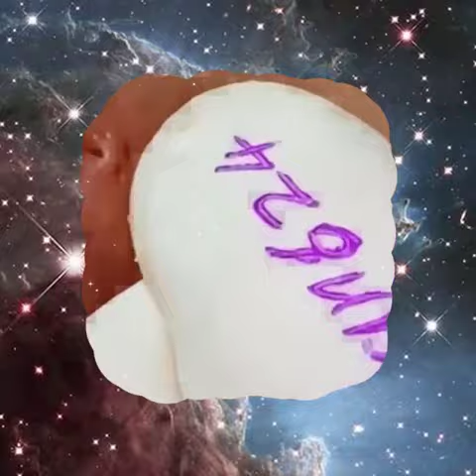Big Cystic Acne Blackheads Extraction Blackheads & Removal Pimple Popping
blackhead whitehead
squeezing pimples
big blackheads
new blackhead
very large blackheads
whitehead extractions
popping blackhead
zit pop
big back blackheads
blackheads
very big blackheads
enilsa brown
ear wax
poping blackheads
big pimple pop
blackhed
blackhea
blackhaeds
big blackheads removal
pimple explosion
blackhead giant
blckhead
cyst pop
blackheads around lips 2018
popping acne
ear pimple
acne big
popping large blackheads youtube
huge whiteheads
worse blackheads
blackheds
popping cysts
big pimpel
comodones
blackhead face
blackeads
blackhead remova
blackheads nose removal
sandra lee
giant whiteheads
whiteheads nose
blackhead remival
blachhead
huge zits
big blackheads on face
ear pimples
blackhead extration
squeeze blackhead
blavkheads
dr. pimple popper
blackheads satisfying
cyst 2018
lots of blackheads
popping
poping pimples
extraction of blackheads
cystic blackheads
black head remov
huge cyst
acne cyst
blackheads on the face
blackheads pimples
giant blackheads removal
deep blackhead
nose whiteheads
back blackheads
black heads remove
hd blackhead
acne removal
Cystic Acne,
 doctor,
  whitehead, beauty,
Blackhead whitehead
Squeezing pimples
Big blackheads
Huge blackheads
New blackhead
Very large blackheads
Whiteheads extraction
Popping blackheads
Deep black heads
Cystic popping
Zit pop
Big back blackheads
Blackheads
Very big blackheads
Eat wax
Popping blackheads
Extraction
Worst blackheads
Blackheads new
Blackheads vine
Blackheads nose
Acne nose
Acne removal
Acne treatment
Huge blackheads extraction
Pimple explosion
Worst blackheads removal
Blackhead giant
Cystic pop
Blackheads around lips
Popping acne
Ear pimple
Acne big
Huge whiteheads
Worst whiteheads
Popping cystic
cyst pop
blackheads around lips
popping acne
ear pimple
acne big
huge whiteheads
worse blackheads
blackheads
popping cysts
big pimples
commodores
blackhead face
blackheads
blackhead removal
blackheads nose removal
Sandra lee
giant whiteheads
whiteheads nose
blackheads on chin
black heads
blackhead removal
beachhead
huge zits
ear pimples
acne cyst
blackheads pimples
giant blackheads removal
deep blackhead
nose whiteheads
earwax
big acne removal
big
back blackheads
black heads remove
HD blackhead
blackhead removal satisfying
huge blackheads remova